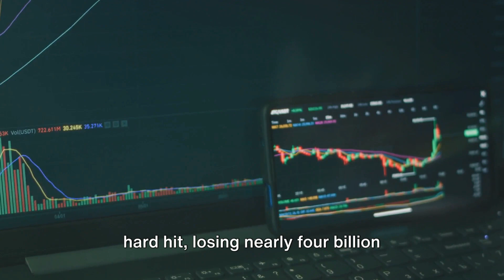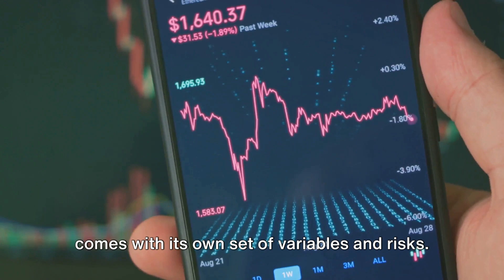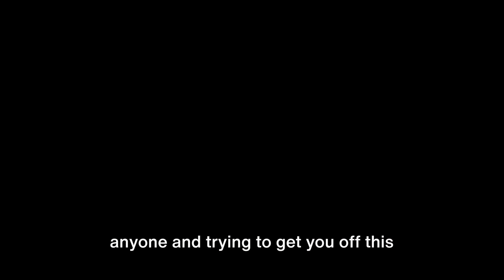"Crypto News: Dogecoin's $3.7 Billion Dip"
Dogecoin's price has plunged by 20% in 10 days, shedding $3.7 billion in market cap amid a selling frenzy by miners.